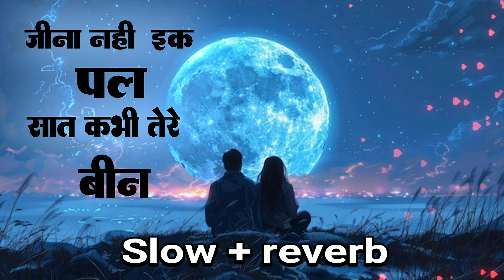जीना नही इक पल सात कभी तेरे बिन || love song